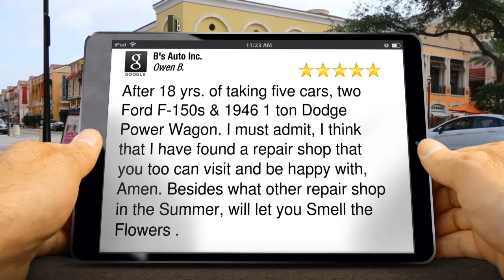B's AUTO REPAIR - ENGLEWOOD CO | Car Battery Prices | See our Car Repair Reviews by [ReviewerNa...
After 18 yrs. of taking five cars, two Ford F-150s & 1946 1 ton Dodge Power Wagon.  I must admit, I think that I have found a repair shop that you too can visit and be happy with, Amen.   Besides what other repair shop in the Summer, will let you Smell the Flowers .

 B's Auto Inc. 1236 E Hampden Ave. Englewood CO 80113

Located in Englewood CO , B's Auto repair is your reliable, family owned and operated auto repair specialists. We have been repairing both foreign and domestic vehicles since 1987. B's Auto services all makes and models, except for Saabs. Car trouble? Bring your car in to get it back on the road running smoothly. At B's Auto Repair we consistently surpass your expectations by offering the highest quality automotive services in a timely and efficient manner. We value your business and promise to work diligently to earn your return business. Our auto technicians are highly trained and experienced, and are eagerly awaiting the opportunity to diagnose and service your car needs. Call for more information today!

Service Area:
Colorado, Denver, Highlands Ranch, Englewood, Littleton, Greenwood Village, Centennial, Lakewood

Here is a list of just some of the products we offer:
Auto Maintenance Schedule Services, Brake Repair -- Brake Pads & Rotors, Shocks and Struts Replacement, Diagnostics, Auto Timing Belt Repair, CV Joints and Axle Boots, Front and Rear Suspension Repair, Auto Engine Repair and Replacement, Heating and Cooling System Repair, Power Steering, Coolant/Anti-freeze, Transmission, and Brake Fluid Flushes, Rack and Pinion Replacement, Fuel Injection Service, Auto Fuel Pump Repair, Power Steering Pump Repair, Valvoline Oil Change, Automatic and Manual Transmission Repair, Air Conditioning Service, Auto Alignments, Belts and Hoses Replacement, Radiator ...